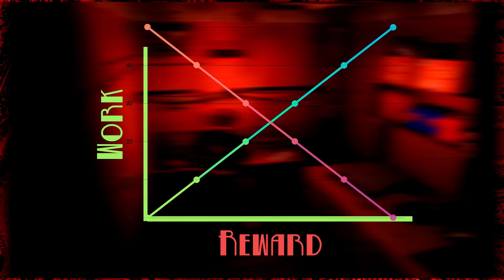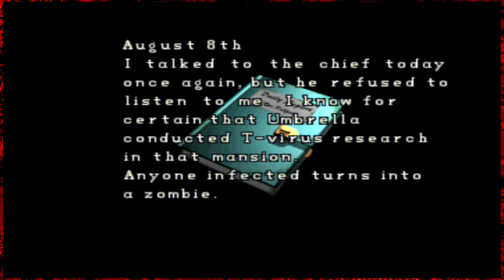MOST FAV CAMPAIGN: CLAIRE OR LEON? - Resident Evil 2 #4 | Cocktails & Consoles